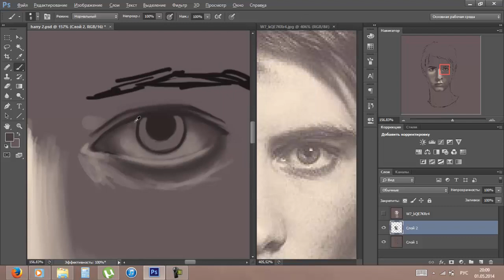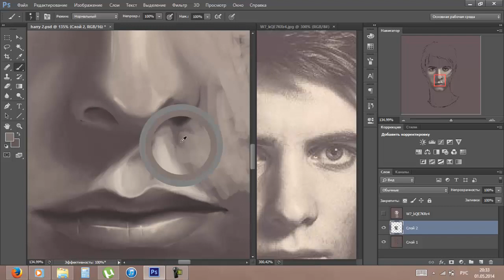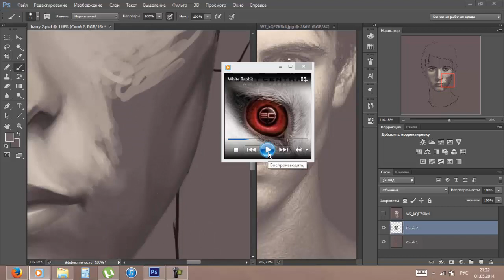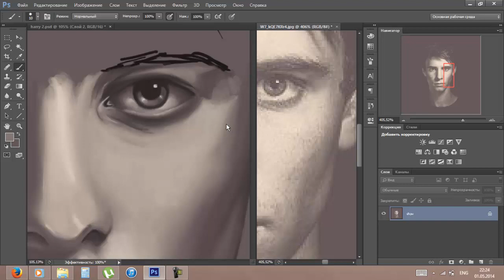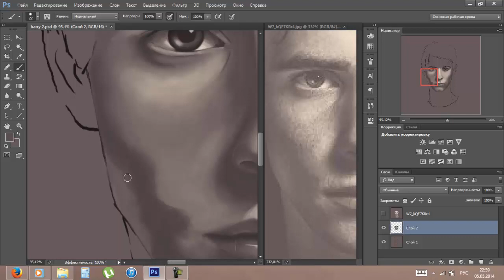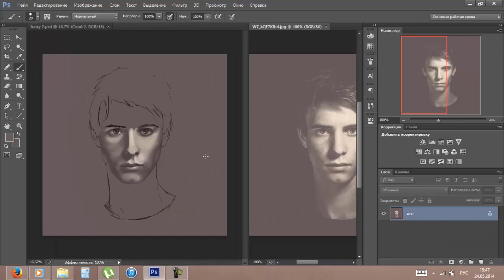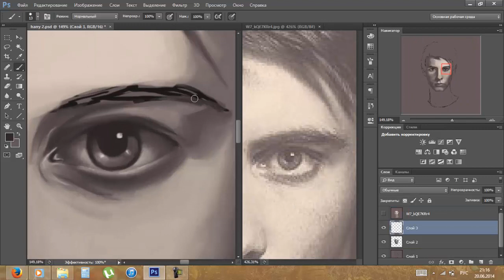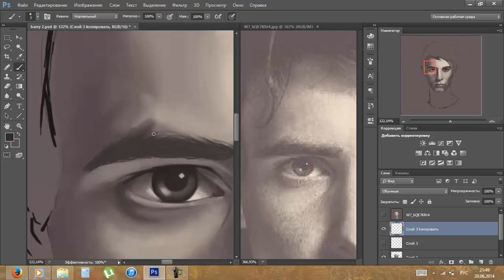Speed paint of Harry Lloyd( digital)